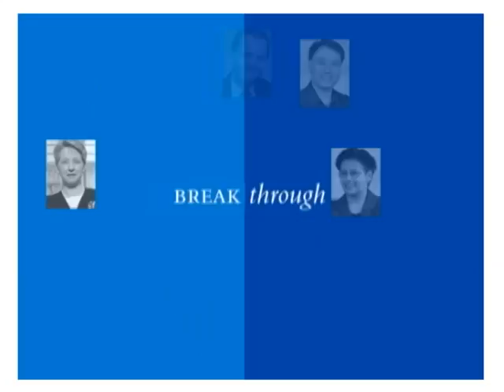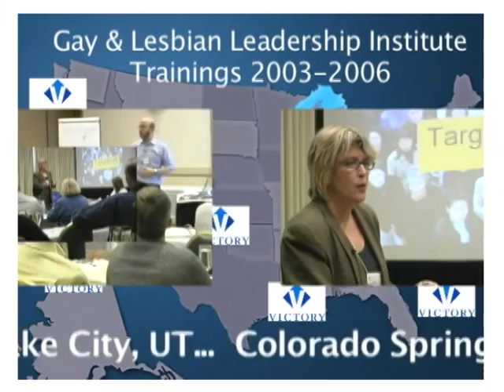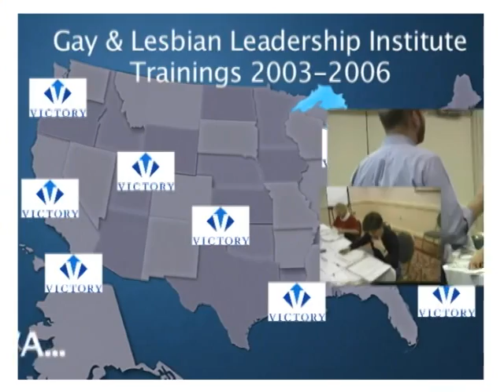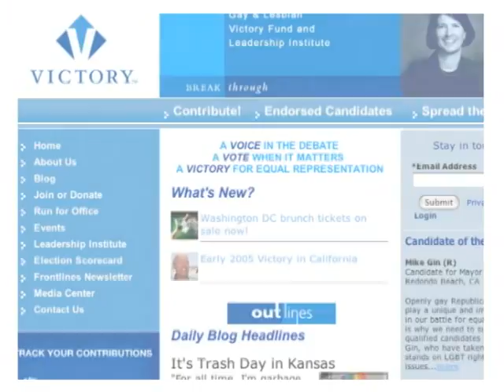BREAKTHROUGH: Victory Fund Organization Video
2005 Organization Video